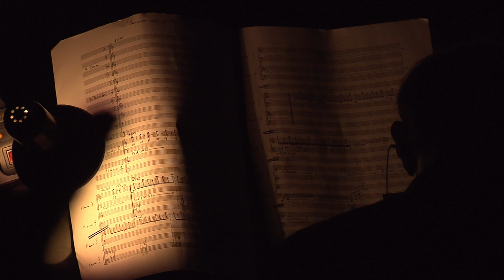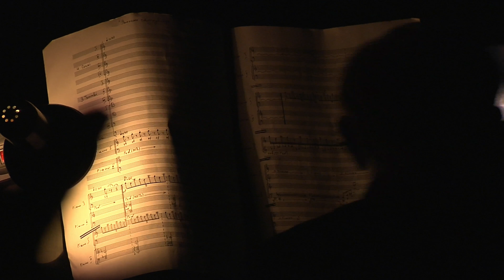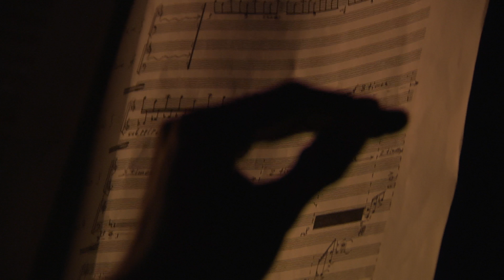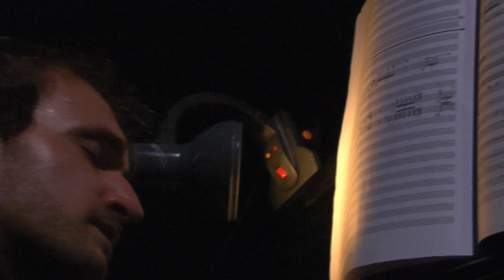Alexandr Iradyan "Memos of a suicide" ballet alternative psychodrama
National Opera and Ballet Theatre of Armenia
CCR production

Music and idea by Alexandr Iradyan
Director - Samuel Tadevosian
Choreography- Arman Balmanukyan

Soloists
Eduard Sargsyan
Vahagn Margaryan

general producer
Anush Kocharyan

In 2014 Alexandr Iradyans  ballet alternative psychodrama "Memos of a suicide" was staged  in National Opera and Ballet Theatre of Armenia. "CCR production" produced by Anush Kocharyan included the best young professionals of their generation.  After a very long break a new vision was brought on the stage of the theatre. Director Samuel Tadevosian and choreographer Arman Balmanukyan created a visualisation of music which was written long time before.
"Memos of a suicide" is a story of real people who tried to commit a suicide but stayed alive and could tell their tales. This ballet is about how people make the step, when there seems to be no way back and how they find the light and strength to continue living and what emotions and feelings they have at that particular moment.